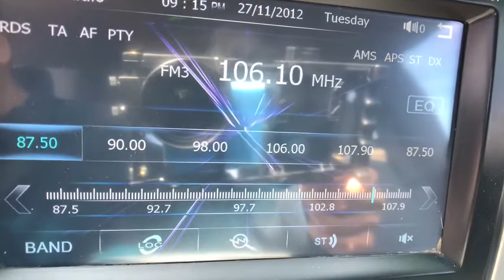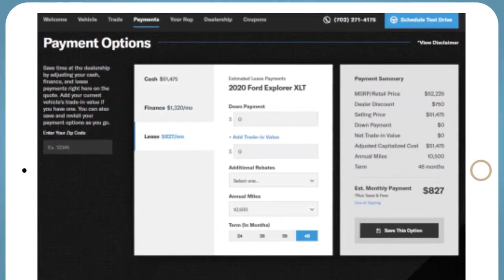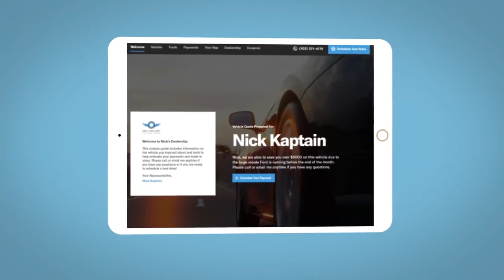2014 Ford F-150 Fort Collins, Greeley, CO, Laramie, Casper, WY R70602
Gray Used 2014 Ford F-150 available in Cheyenne, Wyoming at Cowboy Chrysler Dodge Jeep Ram, Servicing the Fort Collins, Greeley, CO, Laramie, Casper, WY area.

4WD **AWD/4X4/ALL WHEEL DRIVE/4WD**, **TOW PACKAGE**, 4WD, ABS brakes, Alloy wheels, Compass, Electronic Stability Control, Illuminated entry, Low tire pressure warning, Remote keyless entry, SYNC Voice Activated Communication & Entertainment, Traction control.Awards:* 2014 KBB.com Brand Image Awards